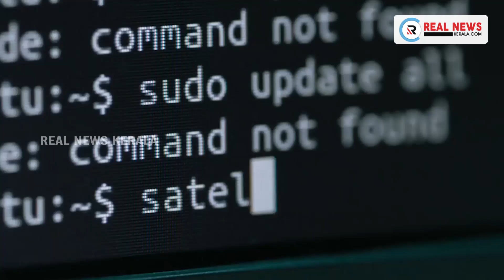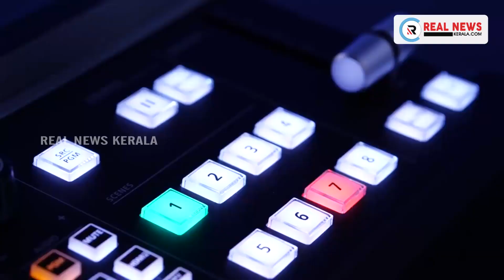കള്ളപ്പണം വെളുപ്പിക്കല്‍ കേസില്‍ ബിനീഷ് കൊടിയേരിക്കെതിരെ ഇഡി കുറ്റപത്രം സമര്‍പ്പിക്കാന്‍ ഒരുങ്ങുന്നു